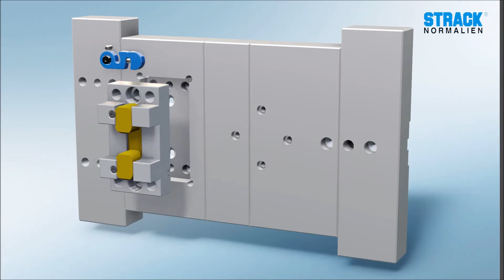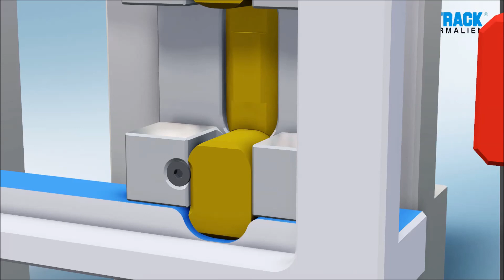STRACK Klinkenzug Z4-40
Der neue Klinkenzug für Schwergewichte